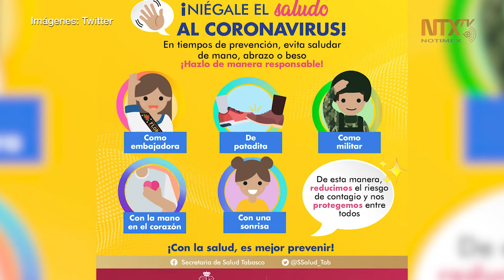Se suma INAH reprogramación de actividades por COVID 19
Expuso que durante los recorridos en los espacios bajo la responsabilidad del INAH se recomienda lavarse las manos con frecuencia.